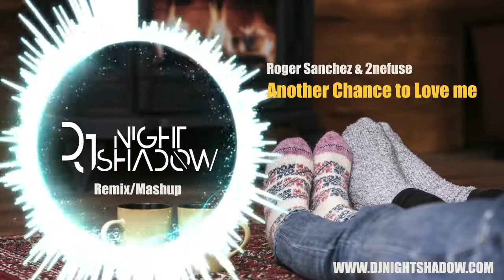Roger Sanchez & 2nefuse - Another chance to love me (Nightshadow Remix/Mashup)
One of my favorite tracks of all time is Roger Sanchez - Another Chance.
Whenever i would hear it i would get goosebumps and good old memories from times when i was i kid.

So i recreated/remixed the original track of Roger Sanchez with a little twist..

I added different vocals to add to the feeling.. Here are some info about the original:

"Another Chance" is a song co-written and recorded by American house producer and DJ Roger Sanchez. The song is based on a sample from "I Won't Hold You Back" by Toto. It was released in February 2001 and became a worldwide hit, peaking at number one in Romania and the United Kingdom and reaching the top 10 in Denmark, Ireland, the Netherlands, Norway, Portugal and Spain.

This track was created for fun and your enjoyment, due to the coronavirus and quarantined couples.. Another chance to love you now since we'll be together all day!

One of my favorite tracks of all time is Roger Sanchez – Another Chance. Whenever i would hear it i would get goosebumps and good old memories from times when i was i kid. So i recreated/remixed the original track of Roger Sanchez with a little twist. I added different vocals to add to the …